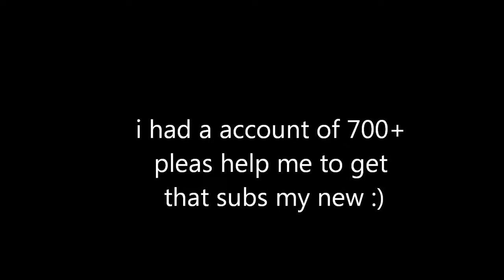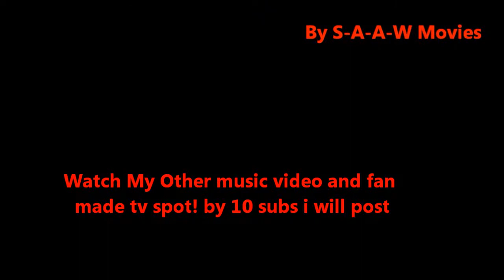Transformers Funny Fan Made Memes + Adolf Hitler reaction